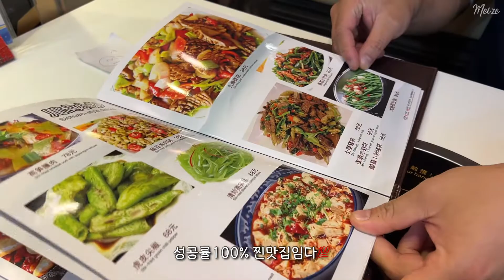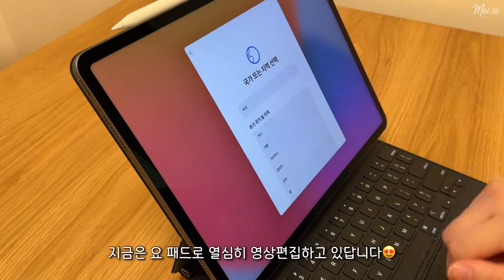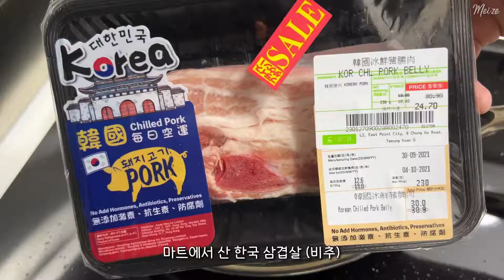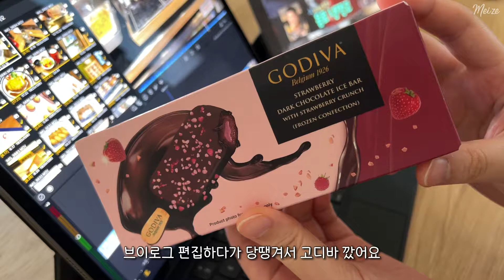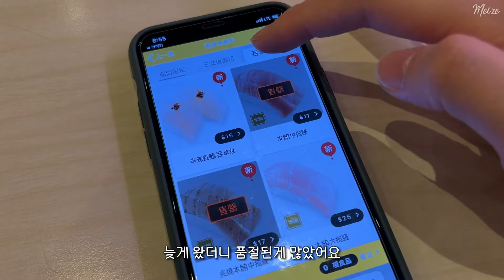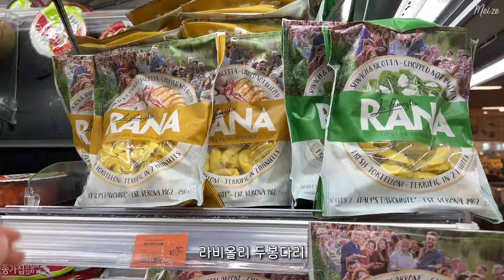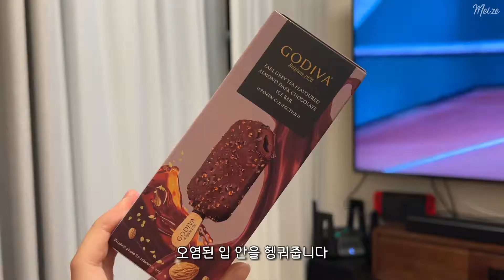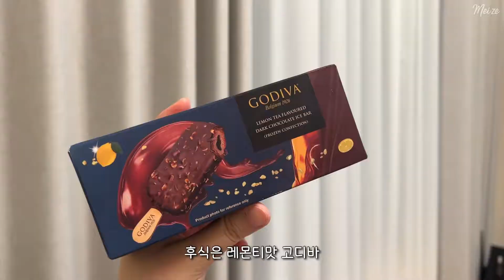홍콩일상 브이로그🇭🇰 | 최애 사천음식점 추천🌶 아이패드 프로 언박싱, 선드라이 토마토 파스타 만들기, 저렴한 초밥집, 짜장밥 만들기, 마트 장보기, 집밥 일상 | Meize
홍콩생활 n년차, 몇 없는 최애 맛집을 영상으로 담아봤어요!
그리고 홍콩 정부에서 준 지원금으로 아이패드 후렉스 했습니다😎